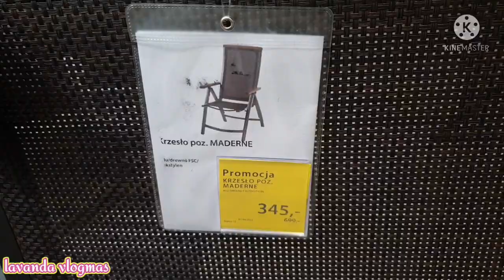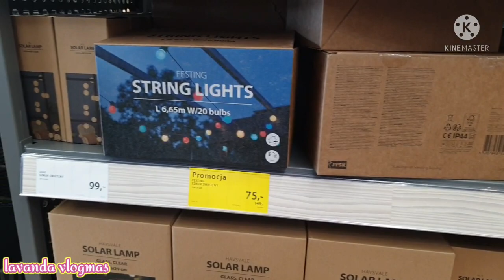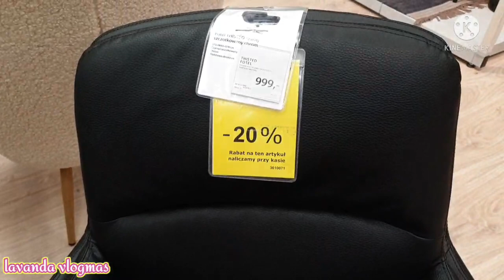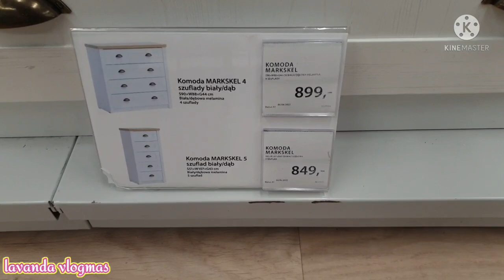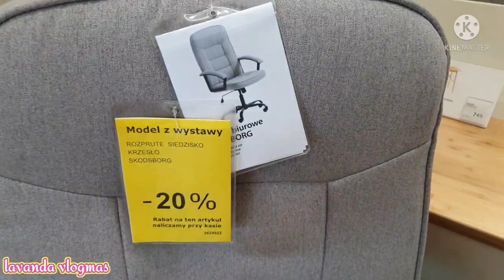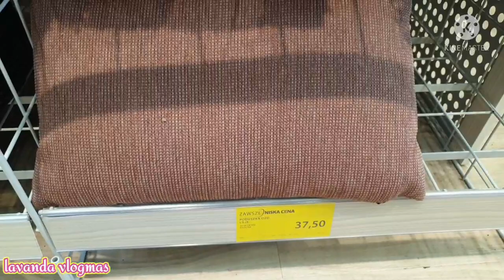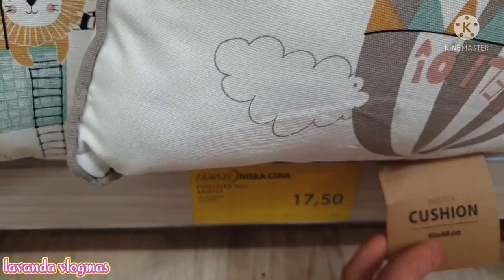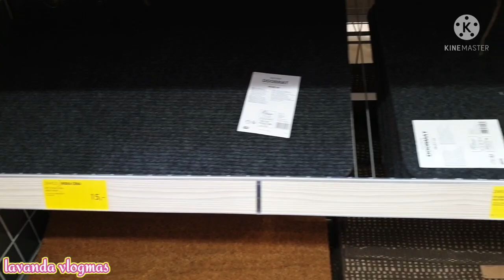JYSK/NOWOŚCI I WYPRZEDAŻE 60 %/MEBLE WIOSENNE/PIĘKNE DEKORACJE DODATKI DO OGRODU/PRZEGLĄD PÓŁEK